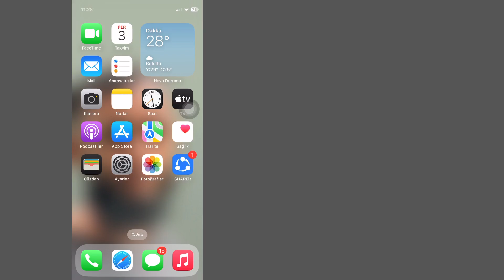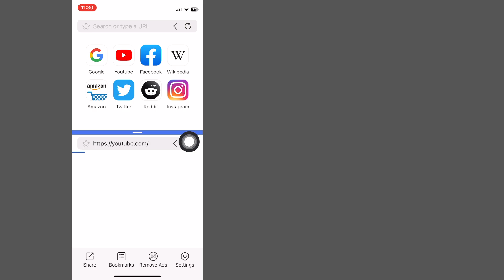iOS 18: iPhone'da Ekran Nasıl Bölünür - iPad | iPhone'da Çoklu Görev Nasıl Etkinleştirilir